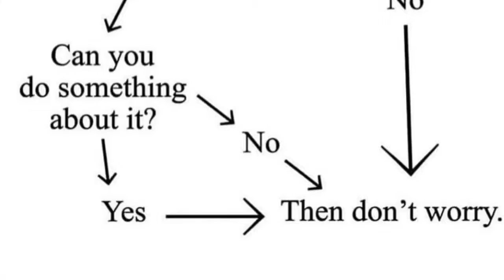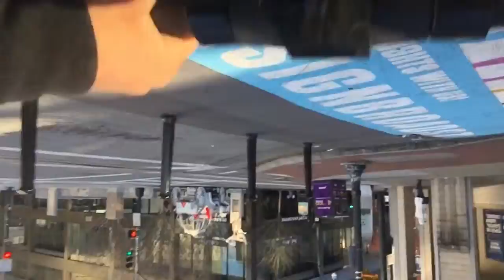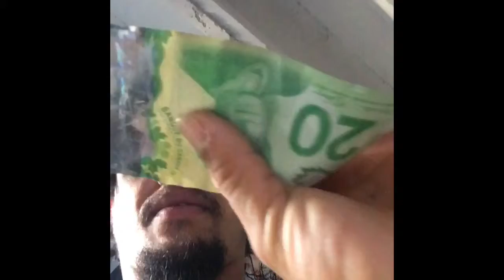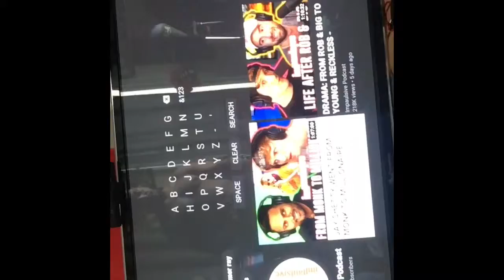Diary of a GOD VLOG 237 seafood Sunday part 1